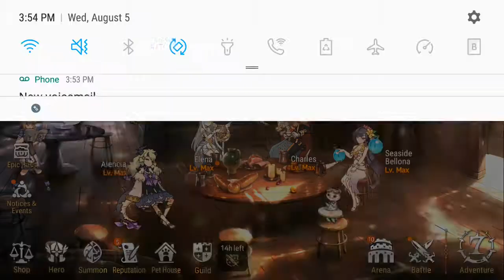[Epic Seven] ML-Ken built like this is SO ANNOYING - Guild war vs resurgence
I refuse to believe there are that many ml-kens running around yet all week last week and now this are resisting my units left, right and center. Am i really getting that unlucky with the 15% resist check or is there a sleeper resist ken meta that only the champ players know about. But anyways, hopefully you enjoy the video

guild questions/applications : Meldeathor#5970